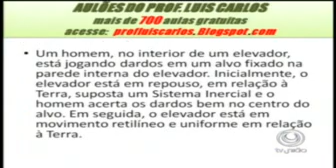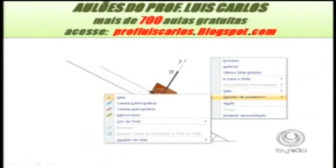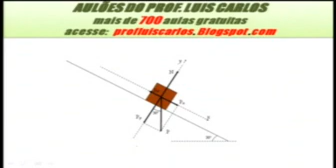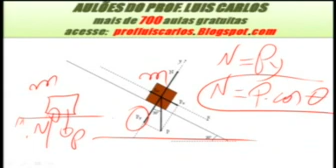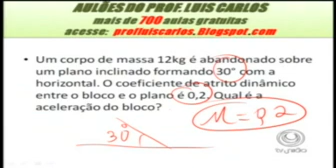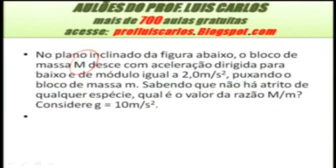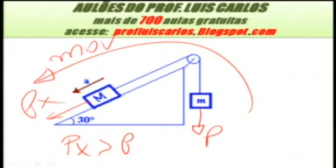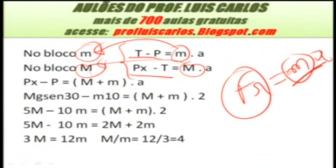FISICA Plano Inclinado Prof Luis Carlos